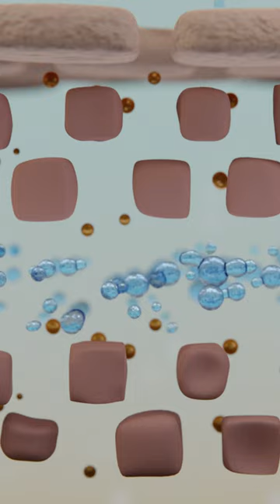Piel humectada y protegida